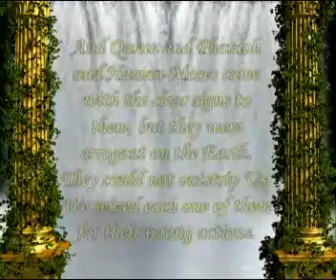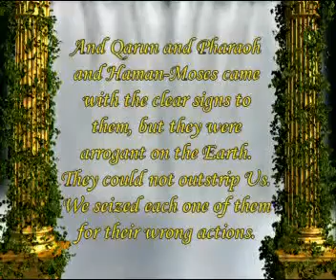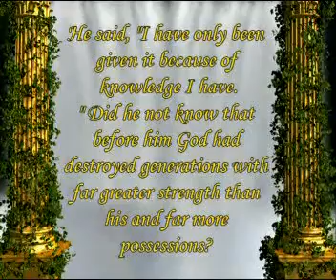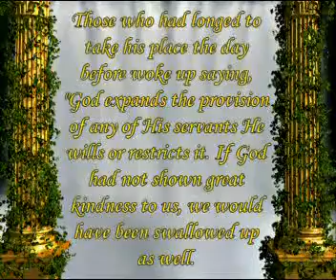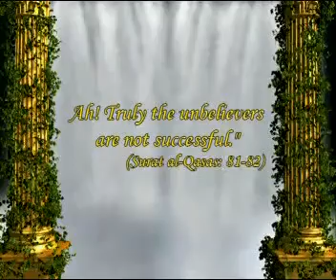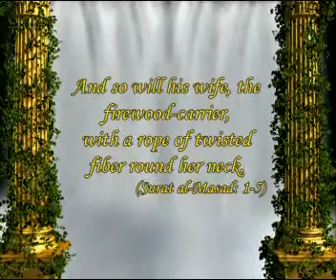Satan`s Secret Weapon The Arrogance 4/5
The Arrogance of Satan...The Character of Devil...Arrogant People have always lost.